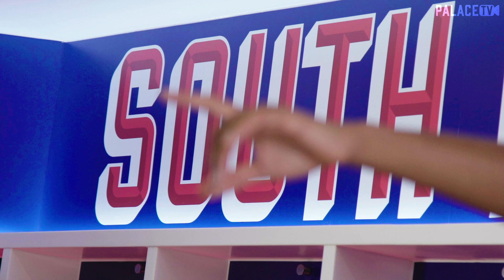ACADEMY PROSPECTS SIGN | Fionn Mooney & Jadan Raymond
Two of Palace's future stars have signed their first professional deals with the club. U18 midfielders and south Londoners Jadan Raymond and Fionn Mooney speak about their excitement for signing for their local club.